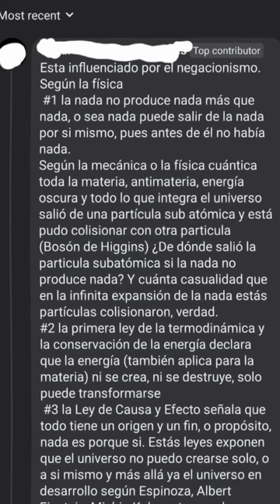¿Qué o quién causó la Gran Explosión?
¿Qué o quién causó la Gran Explosión? Esta es una pregunta que me plantearon a la luz de mi vídeo anterior. Aquí respondo a es interrogante.